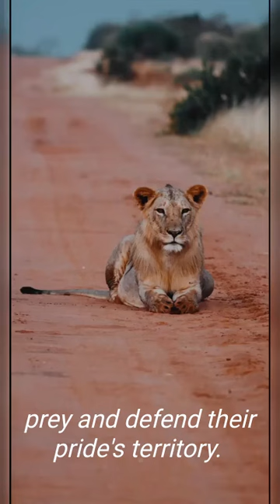powerful lion | lion kingdom| fact about lion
powerful lion | lion kingdom| fact about lion| lion

are lion powerful. find the full details in this video.